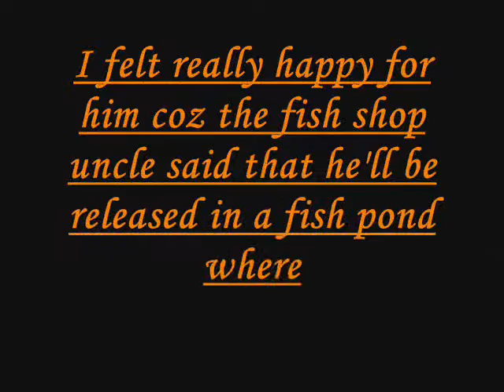Pictures of My Walking Catfish